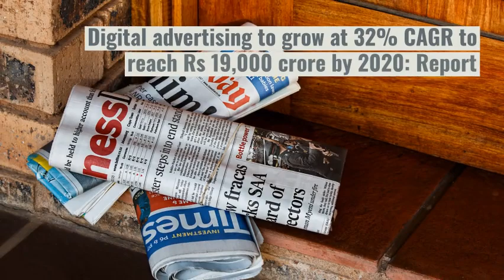Is Digital Marketing a Good Career? Absolutely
My answer to How Good is a Career in Digital Marketing? Absolutely and now is the right time to be in Digital Marketing space.

Is Digital Marketing a Good Career? Absolutely and Now is the good time at 00:04

The Opportunities:  According to ET, published, Jan 16, 2018:

- Digital advertising to grow at 32% CAGR to reach Rs 19,000 crore by 2020: Report at 00:06

Latest Trends, Resources, Links & Advice to anyone about to start their Digital Marketing Career.

Digital Marketing Trends to watch in 2018 at 00:08
- Artificial Intelligence (AI), Machine Learning is transforming the way business run today at 00:10
- Voice Search, Voice Assistance like Amazon Alexa, Google Home is growing at a rapid phase at 00:12
Voice shopping is changing the way we shop: Imagine ordering a product without seeing it. It’s unbelievable. That’s possible now! Your alexa does all the shopping without you seeing it. Take a look at this video
    Technical skills are one of the most wanted skills for Digital marketing
    Recently Google announced major changes to its advertising platform. Google Ads now adds AI artificial intelligence to its ad platform
    We are living in a mobile-first to the mobile-only world, where people expect your websites to load faster and they want information whenever and wherever they are. AMP (Accelerated Mobile Pages)project from Google designed to make really fast mobile pages
    Voice assistants like Alexa, Google Home, Cortana. Alexa skills, Google Actions are part of Digital Marketing
    Customer Centric Approach, Customer-centric marketing backed with Data/Insights will help understand the customers better
    Social Media is already part of our day to day life
    User experience, design is something every marketer should know
    Personalized Searches will dominate as our mobile, assistance are all integrated with our personal devices. Every experience to be tailored just for them.

Mobile searches for “——– for me” has grown over 60 % in the last 2 years: Source: Think with Google at 00:16
Content is the core of digital marketer in 2018, and moving forward Customized Personalized Content will dominate

Digital Marketing Skills required in 2018

Today’s Modern Digital Marketers should constantly sharpen their skill sets. In the early days, it was the world wide web, then social media, then mobile and now Artificial Intelligence AI and machine learning.

The rise of Voice Search: “Half of all searches will be voice searches by 2020 according to Comscore while 30% of web browsing sessions will take place without a screen by that time according to Gartner. And smart speakers are set to be the fastest growing consumer technology this year” – Source: eConsultancy

Free Resources for you to get started: at 00:20

    AMP
    Alexa skills kit
    Google Actions
    Understanding user behavior – Think with Google

What does this mean for a Digital Marketer?

A few months back, yes few months not years back, Digital Marketing was about learning skills like Content, Social Media, SEO, Google ads, Facebook ads, but now it’s all about Machine learning, AI, Voice Assistance and more. Now a digital marketer should be updated every minute, AI is smarter than human, here is how Google Duplex works. A digital marketer’s job is to make things easy for the robots.

With so much demand plus the economy, the way we buy, communicate, interact and day to day life has changed due to the Internet and social media. Now Digital marketing/social media marketing has become a fashion and buzzword, so is the competition in this job market.

Web Marketing Academy Bangalore providing Training in Digital Marketing, Google Adwords, Google Analytics, Inbound Marketing, Content Marketing and SEO for Individuals, Small Businesses and Corporate Training. Indira Nagar.